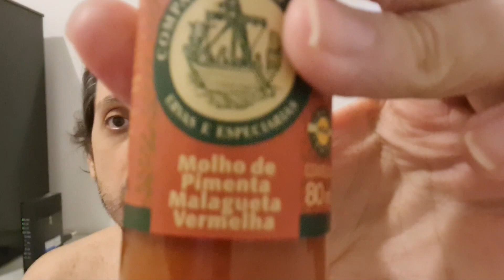Molho de Pimenta Malagueta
Experimentando molho de pimenta malagueta da Companhia das Ervas.